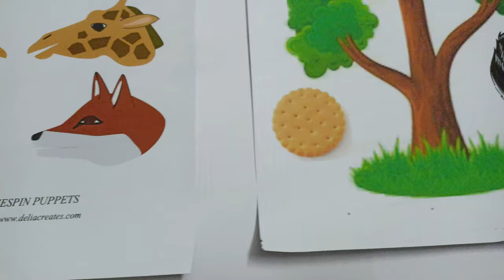The Fox and the Crow Story Puppet Printable | Ennum eluthum tlm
Ennum Eluthum English TLM
Fox Puppet
crow Puppet
clothes pin puppet

One day a crow found a biscuit. What did she find? She
found a biscuit. She flew to a tree and sat on a branch. Where
did she sit? Let students answer. Just then, a fox came there.
Who came there? Let students answer. A fox. He was hungry.
He wanted
the biscuit. What did the fox want? The biscuit.
“Hello, crow!” he said. What did he say? Let students respond
“Hello, Crow.”
The crow waved back. She had the biscuit in her beak, so she did
not say hello. Why did the crow not say anything? Take answers.
“Hello crow, my friend!” said the fox. What did the fox say?
Take answers. The crow waved back again.
Then the fox said, “Dear crow, you have a sweet voice. Can you
sing a song for me?” What did he tell the crow? Take answers.
Then what do you think happened? Did the crow sing? Or did
she just wave? Take answers.
Then say, the crow sang! When she opened her mouth, what
happened to the biscuit?
The biscuit fell down. What did the
fox do? It took the biscuit and ran away.
Ask them if they liked the story. Accept all answers. Ask if they
can say why they liked/did not like it. Accept all answers.